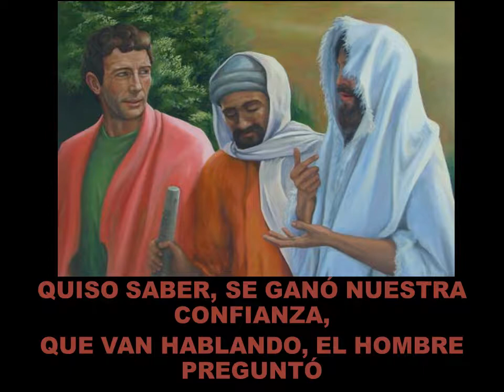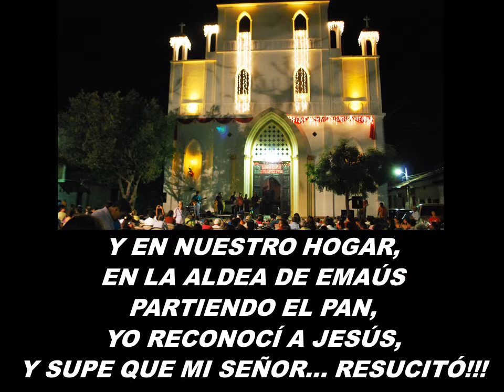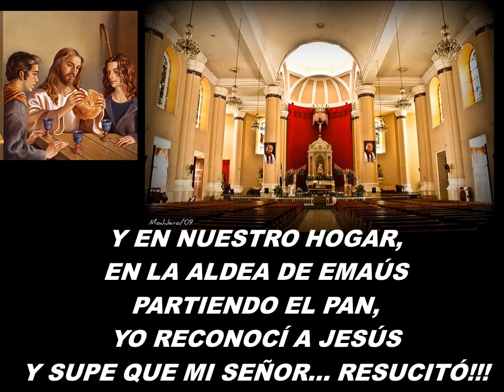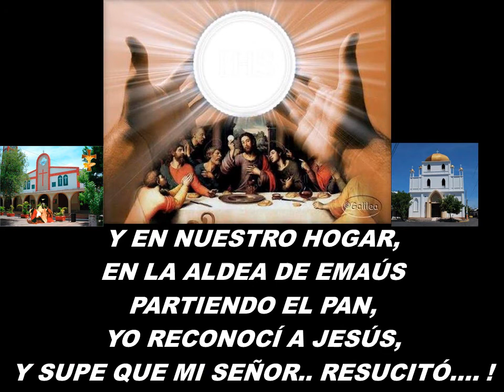Pbro. Nelson Santos - La Aldea de Emaús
Interpretada por: Él Presbítero Nelson Joel Santos Gómez.